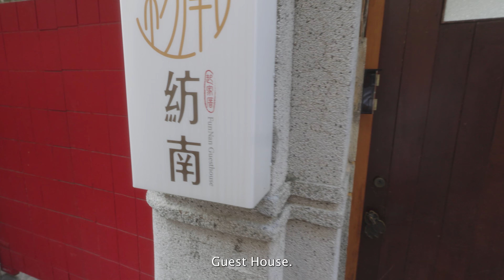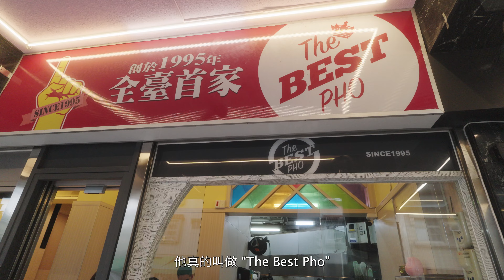外國人在台灣當模特兒初體驗 A day modeling in Taiwan (BTS)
我想跟大家分享我跟我的外國朋友在台灣當模特兒幕後的影片，希望你們大家會喜歡！

I want to share with you the behind-the-scenes video of me and my foreign friends working as models in Taiwan. I hope you all like it!

我能到10k嗎？
Can we get to 10K?